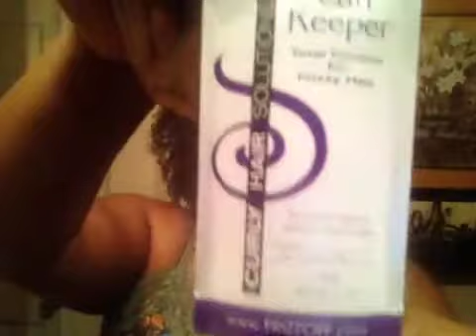Oyin Juices and Berries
I'm on the search for a hair perfume that's safe for my natural hair!